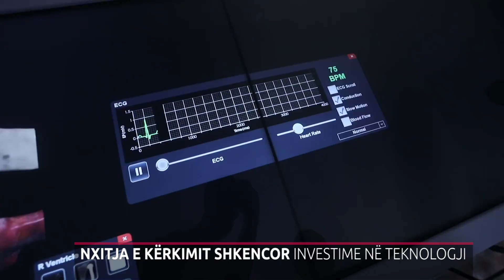NXITJA E KËRKIMIT SHKENCOR